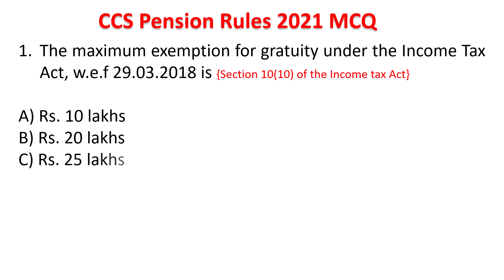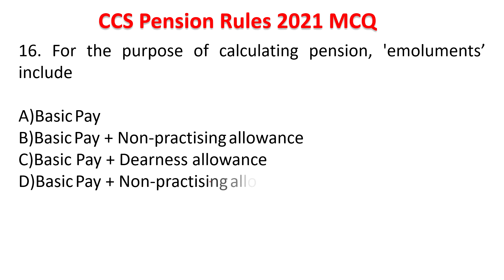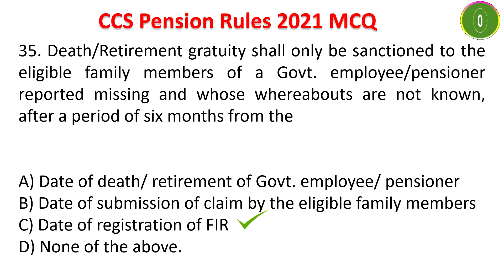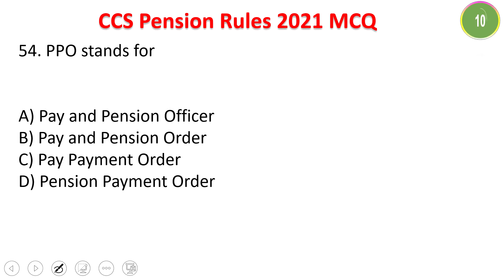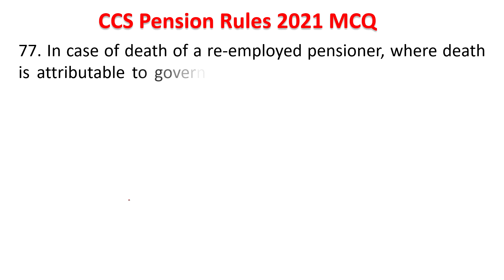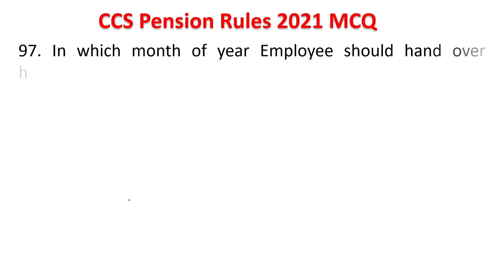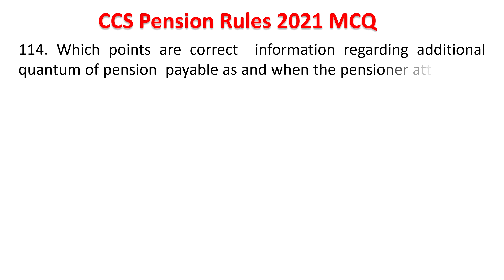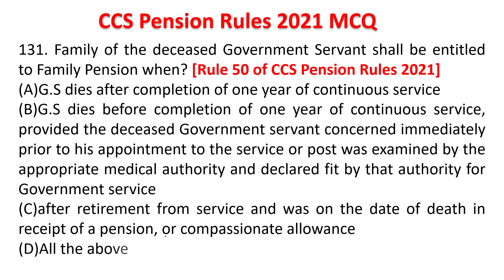CCS (PENSION) RULES 2021 MCQ: Latest Questions on CCS Pension Rules 2021: Career Post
In this video, you will learn about CCS Pension Rules 2021 MCQs. There will be 125+ MCQs that will be helpful in preparing for IPO Exam, KV Principal Exam or other competitive exams.

This video also covers certain topics such as CCS Pension Rules 1972 and its MCQ. A clear gist about Pension Rules will be covered for all departmental exams.